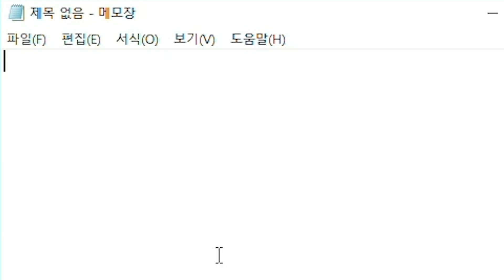이 미션 다 성공해서 메뚜기월드 세운닷!【정글 카직스】 -해물파전의 긍정롤세상 LOL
181128 생방송 중 한 부분입니다
"이 미션 다 성공해서 메뚜기월드 세운닷!【정글 카직스】"